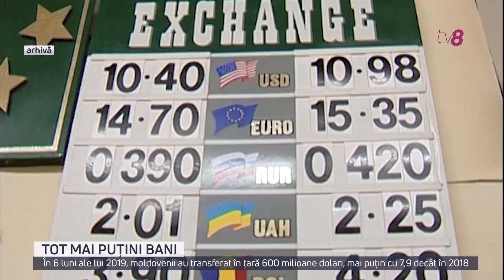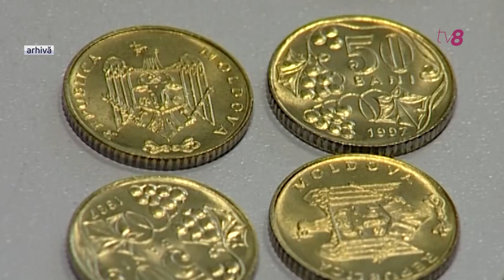MOLDOVENI BANI pe scurt